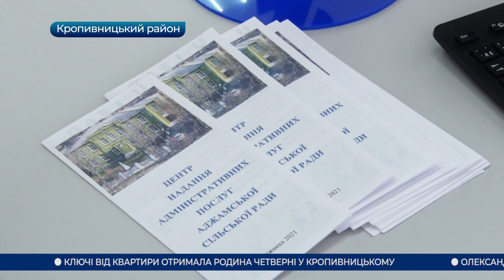Головні новини Кіровоградщини | 2 квітня 2021 року | телеканал Вітер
- британський та африканський штами ковід-19 зафіксували в Україні;
- комунальне підприємство «Олександрійський транспорт» створили в Олександрії;
- на незаконному вилові риби викрили трьох жителів Світловодського району;
- Центр надання адміністративних послуг відкрили в Аджамській територіальній громаді;
- приберуть всі контейнери з проїжджої частини навколо Олександрійського центрального ринку;
- ключі від чотирикімнатної квартири отримала родина Валіхновських у Кропивницькому;
- етнолабораторія «Баба Єлька» з’явилася в Кропивницькому;
- понад сотню музичних концертів покажуть на телеканалі Вітер;